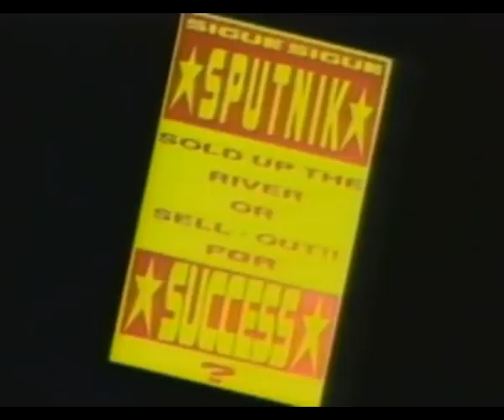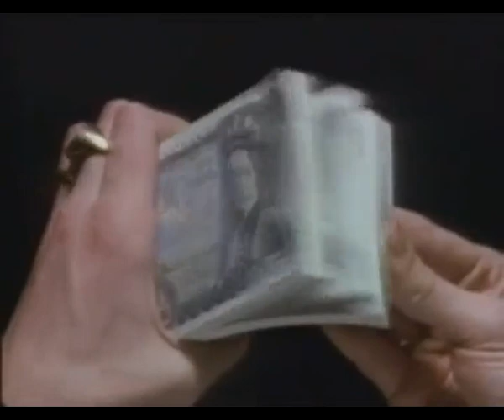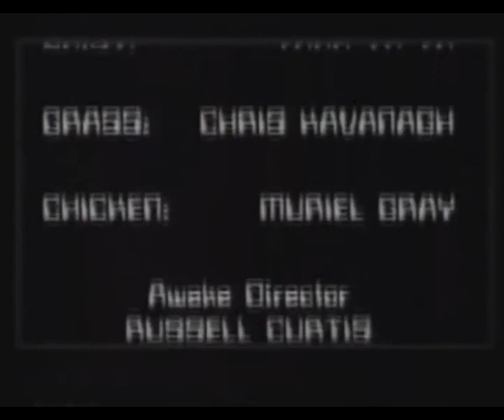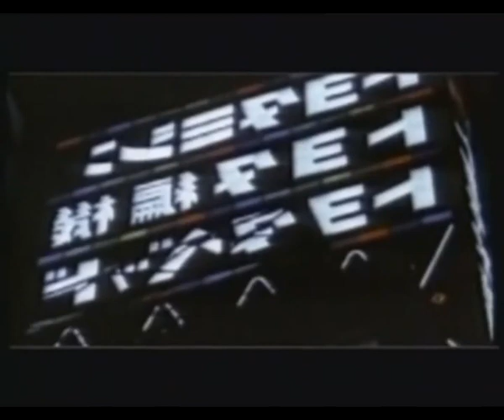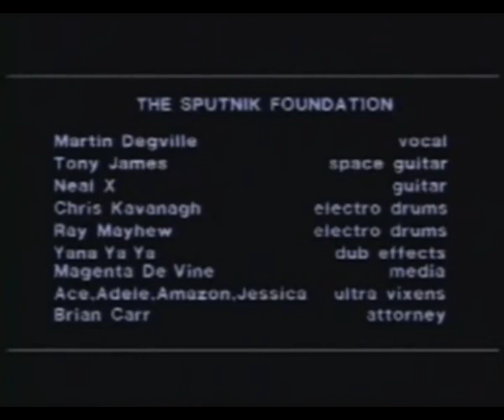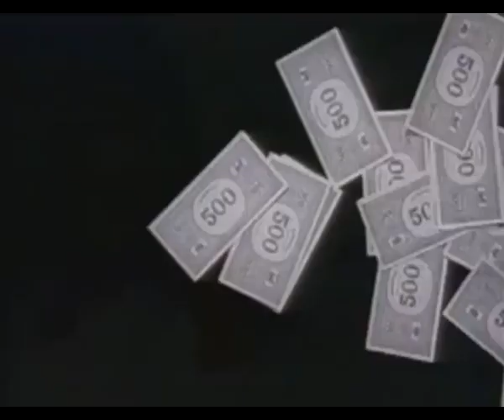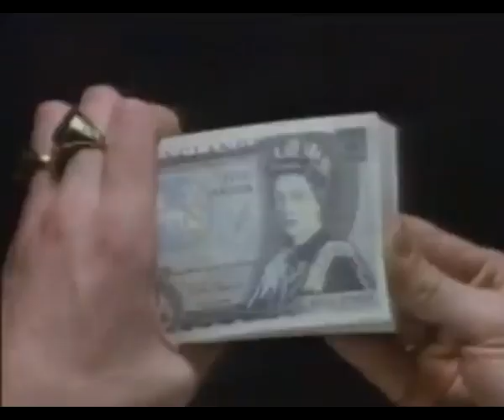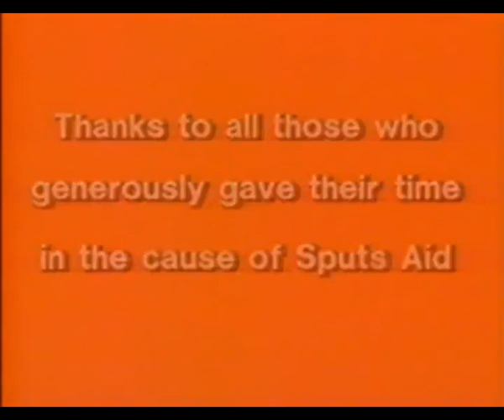Sigue Sigue Sputnik Love Missile F1 11